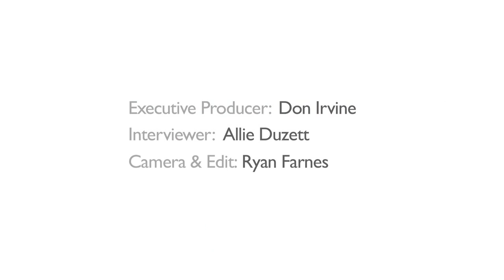AIM: Bloggers Briefing with Brett Schaefer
The September 7, 2010 Blogger's Briefing featured Heritage Fellow Brett Schaefer who discussed the United Nations and how it is portrayed in the media.